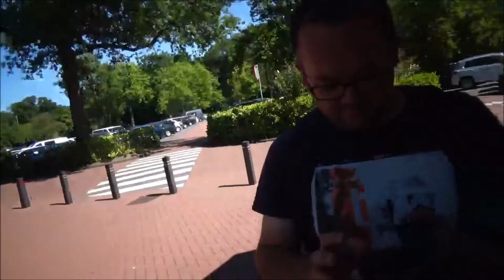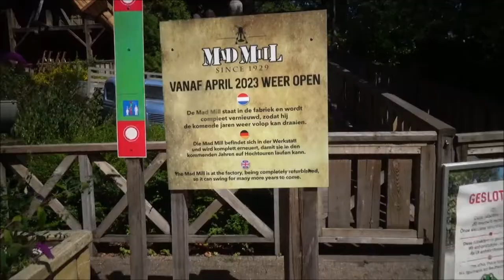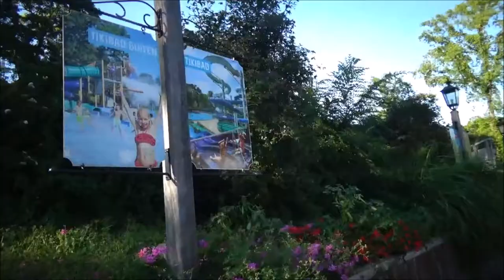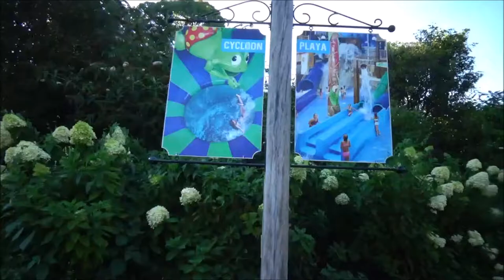VLOG #1165 DUINRELL VLOG 2022 !! | BLOEDHETE DAG IN DUINRELL !! | EXTRA VERKOELING BIJ DE SPLASH !